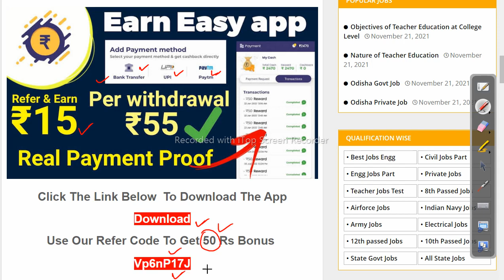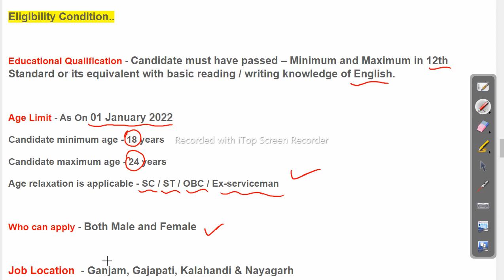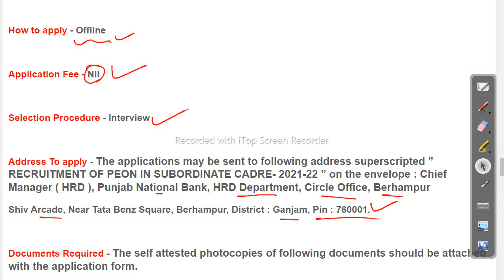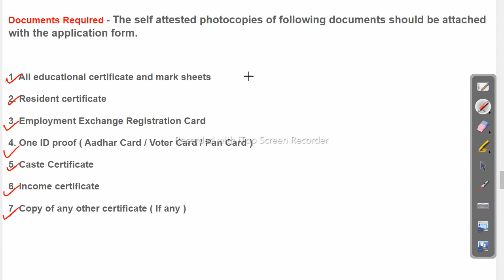Odisha Peon Post Vacancy 2022 - Apply For Peon Post Job in odisha Odisha Govt Job 2023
Refer Code - Vp6nP17J

odishajobreporter,
fmmanoj,
odisha job reporter,
odisha job,
odisha job info,
ics tips,
odia space,
fm manoj,
laxmidhar sir,
govt jobs,